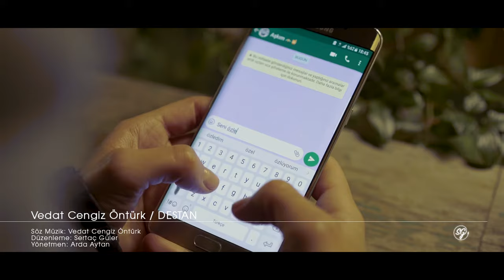Vedat Cengiz Öntürk - Destan Official Video Klip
Vedat Cengiz Öntürk - Destan
Aranjör: Sertaç Güler

Yönetmen: Arda Aytan
Klip Oyuncusu: Alis Aleyna Akar

Albüm Fotoğrafları: Arda Aytan
Grafik Tasarım: Vedat Cengiz Öntürk

Davul Programlama, Klavyeli Çalgılar,
Akustik ve Elektrikli Gitarlar: Sertaç Güler
Bas Gitar: Süha Duran
Perküsyon: İlker Çolak
Geri Vokaller: Alp Erkin Çakmak
Keman: Turay Dinleyen

Stüdyo: SG Audio Studios
Kayıt, Miks: Sertaç Güler
Mastering (MFIT): Süha Duran
Şirket: SG Müzik Yapım